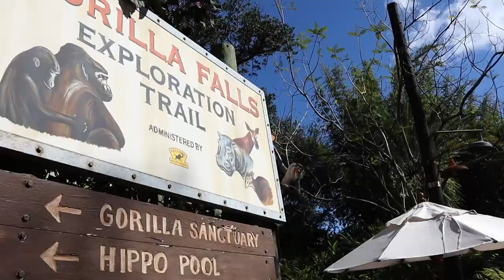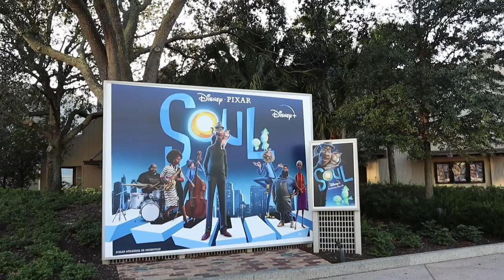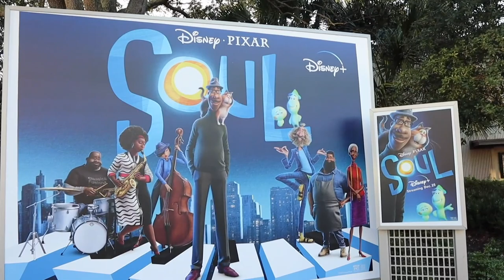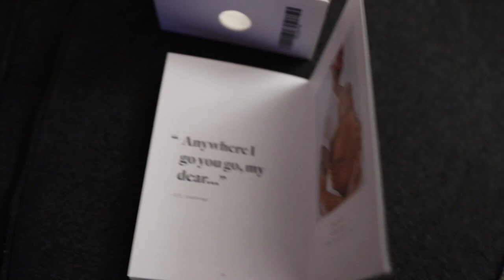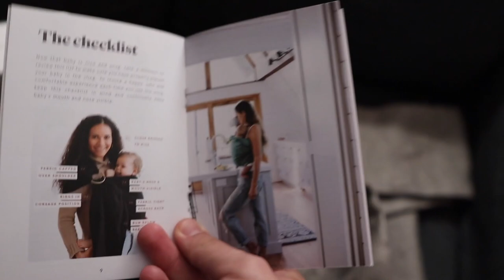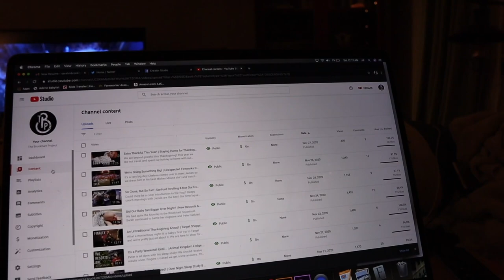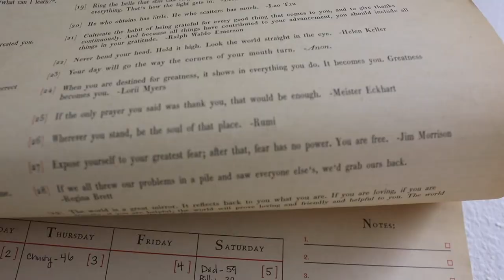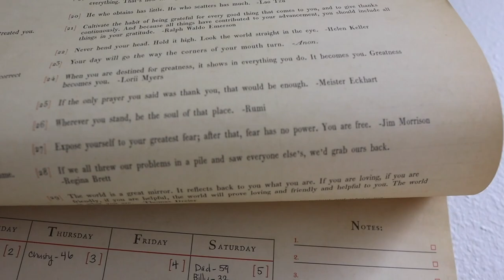Holiday Happiness at Animal Kingdom & Thanksgiving “Leftovers” at Disney Springs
Today we introduce James to Disney’s Animal Kingdom! He has now officially visited all four Walt Disney World theme parks. What an accomplishment at under four weeks! The plan is to simply stroll the park and see some animals. We also check out their baby care location. It’s awesome! Because we had our Thanksgiving dinner catered for two, we totally missed out on leftovers. So! We head over to Disney Springs for holiday sandwiches from Earl of Sandwich. It’s no surprise that it’s extra busy given the holiday, so we head home after eating. A few things wait for us in the mail: a comical Disney annual pass refund and a WildBird sling! Peter goes on a run while Sarah plays catch up on YouTube work. Our Friday evening comes to a conclusion with hot chocolate and pie!